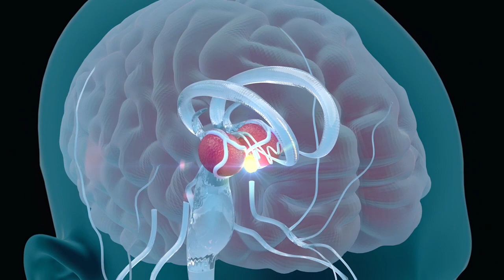The Arctic ground squirrel sheds light on circadian rhythms - Science Nation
The Arctic ground squirrel has developed highly specialized adaptations to extreme environments, and it has a lot to teach us about circadian rhythms and biological clocks. This species maintains circadian rhythms throughout the Arctic summer, despite the almost ceaseless daylight during this period. The squirrels' body clocks have evolved to work just fine without the help of the day/night cycle, which is so important to other animals--like humans.

With support from the National Science Foundation (NSF), physiological ecologist Cory Williams of the University of Alaska, Anchorage, and a team of researchers traveled to the Toolik Field Station in northern Alaska to study the Arctic ground squirrel on its home turf. Part of the field research involves switching up light and temperature for the squirrels, essentially giving them a case of jet leg to gage their reaction.

Back in Anchorage, environmental physiologist Loren Buck works with squirrels in his lab year-round. Buck says body clock disruptions are linked to many human ailments--seasonal affective disorder, obesity, cardiovascular disease, Alzheimer's, even cancer. And, those are good reasons to look into how an animal like the Arctic ground squirrel so finely tunes its body rhythms.

This research is being conducted in collaboration with a team of scientists at the University of Alaska, Fairbanks.

The research in this episode is supported by NSF award #1147187, Collaborative Research: Persistence, entrainment and function of circadian rhythms in Arctic ground squirrels

Kate Tobin, Science Nation Producer